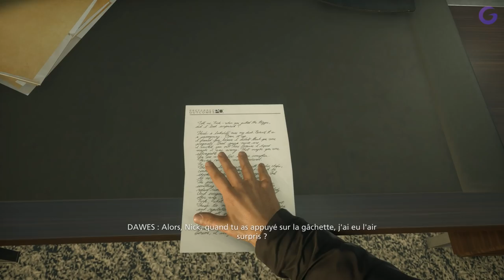BATTLEFIELD HARDLINE FR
Gameplay | Let's Play FR (Français) sur la campagne solo de Battlefield Hardline (PC)

Galax